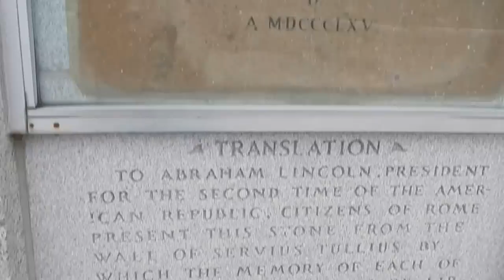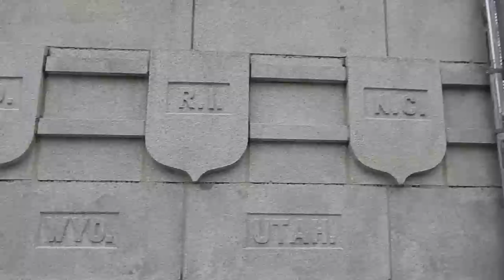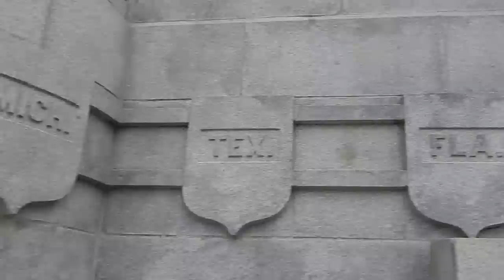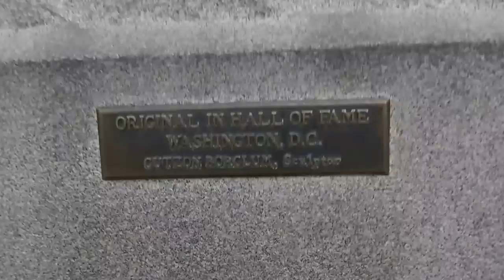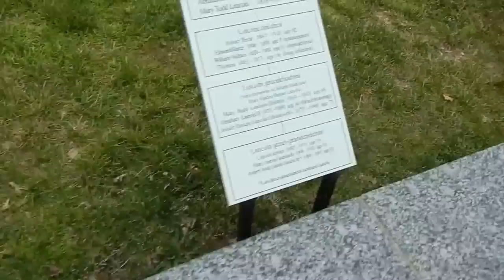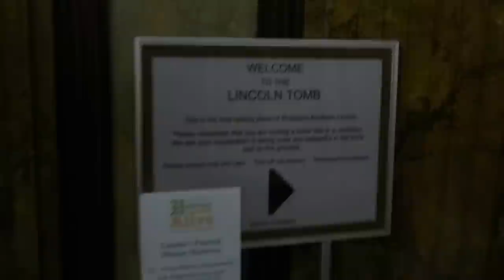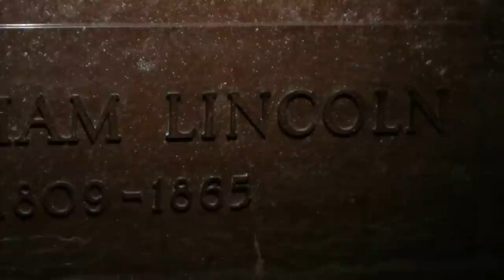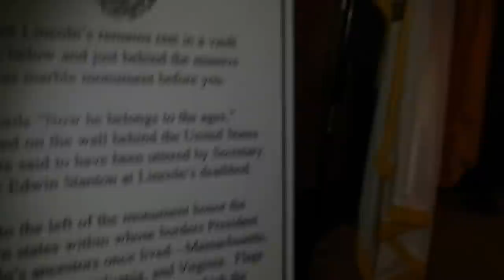A Tour of Lincoln's Tomb at Oak Ridge Cemetary in Springfield, Illinois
Lincoln's Tomb, which serves as the final resting place of Abraham Lincoln, his wife and all but one of his children, is located at Oak Ridge. A number of other prominent politicians and persons from Illinois are also buried at the cemetery.

As a result of Lincoln's Tomb, Oak Ridge is the second-most visited cemetery in the United States, after Arlington National Cemetery.